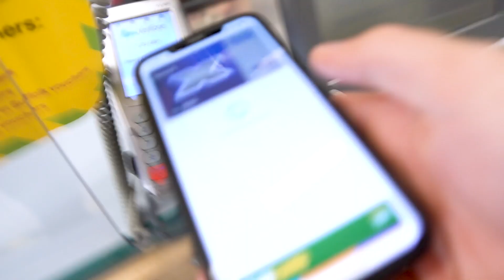IT'S BACK!! | THE RETURN OF THE ROAD TO 300KG DEADLIFT, EP 7!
Welcome back to another video guys! This week, we make the long awaited return to my series 'The Road to 300kg Deadlift'... After a failed attempt in March, I was very keen to get back to deadlifts, and get back to the strength I was seeing before lockdown.